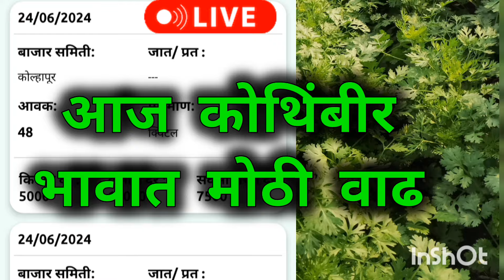कोथिंबीर भाव वाढले/ ajahc kothimbir bajar bhav today/ आजचे कोथिंबीर मार्केट भाव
25 जुन,महाराष्ट्र कोथिंबीर बाजार भाव
कोथिंबीरचे_ भाव_ आजचे
आजचे_ कोथिंबीर_ बाजार_ भाव
आजचे _कोथिंबीर_ मार्केट _भाव
आजचे _कोथिंबीर_ भाव
आजचे _कोथिंबीर_ रुपये
आजचे _कोथिंबीर _लिलाव
आजचे _कोथिंबीर_ रेट
आजचे _कोथिंबीर _मार्केट
1) पुणे कोथिंबीर बाजार भाव आजचे
2) मुंबई कोथिंबीर बाजार भाव आजचा
3) नागपूर कोथिंबीर बाजार भाव
4) नाशिक कोथिंबीरचे भाव
5) बार्शी कोथिंबीर बाजार भाव
6) सोलापूर कोथिंबीर बाजार भाव
7) धाराशिव कोथिंबीर बाजार भाव
8) हैदराबाद कोथिंबीर मार्केट
9) नारायणगाव - कोथिंबीर बाजार भाव
10) लातूर कोथिंबीर बाजार भाव आजचे
11) पाठन कोथिंबीर बाजार भाव
12) महाराष्ट्र कोथिंबीर बाजार भाव आजचे
13) लातूर - धाराशिव कोथिंबीर जाग्यावर कॅरेट भाव
14) कोथिंबीर बाजार भाव
आजचा कोथिंबीर भाव
ajahc kothimbir bajar bhav today
ajahc kothimbir bhav toda
कोथिंबीर लागवड संपूर्ण माहिती
कोथिंबीर भाव
उन्हाळी कोथिंबीर लागवड
कोथिंबीर लागवड संपूर्ण माहिती खत व्यवस्थापन कसे
कोथिंबीर वाढीसाठी उपाय